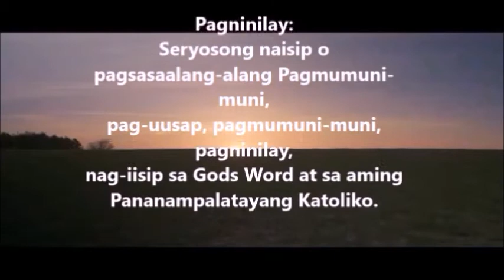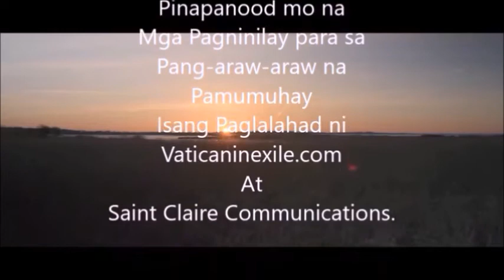Reflections For Daily Living: How To Be Rich In All Things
The rule of the Middle. Moderation is still the best rule of life.